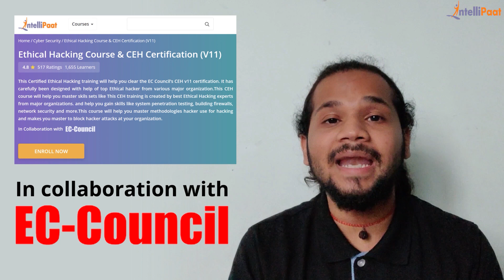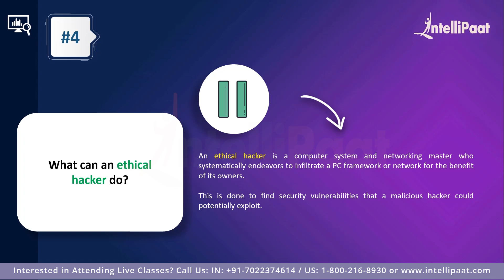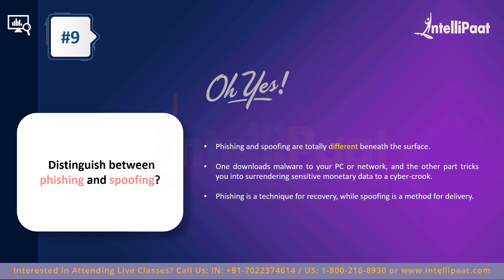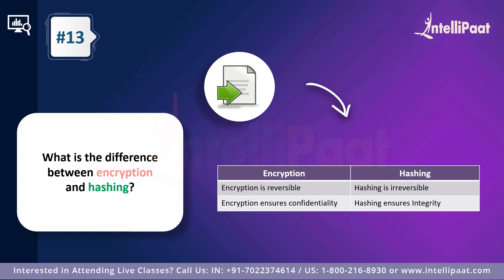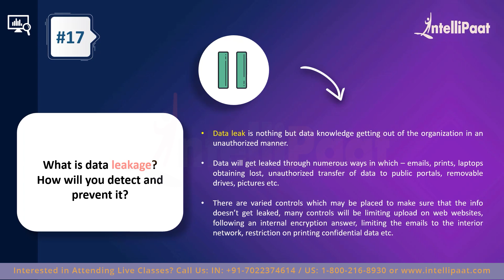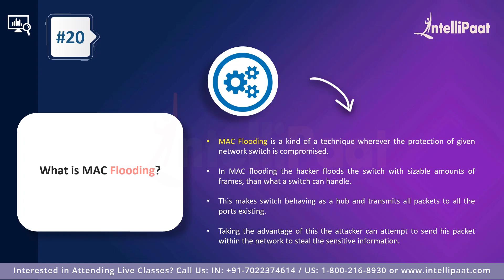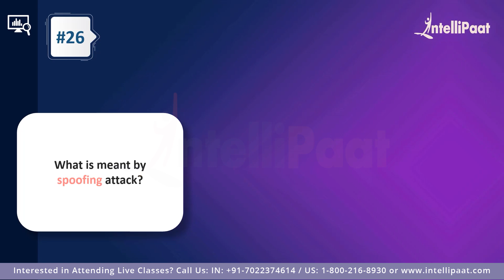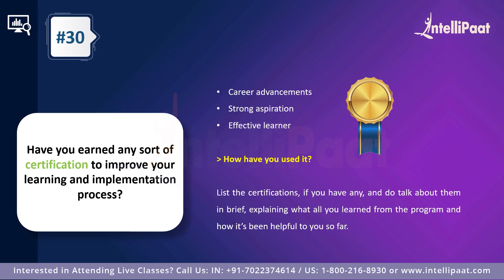Ethical Hacking Interview Questions and Answers | Ethical Hacking Interview Tips | Intellipaat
In this Ethical Hacking Interview Questions and Answers you will learn the latest and top questions asked by companies for Ethical Hacking interview. This Ethical Hacking Interview tips video covers all kinds of questions starting from basic to advanced questions so that you can get benefited. We can assure you that if you watch this Ethical Hacking interview preparation video completely you can crack any Ethical Hacking job interview easily.

👉Following topics are covered in this video:
00:00 - Ethical Hacking Interview Questions and Answers
01:40 - Advantages and disadvantages of hacking
03:00 - Difference between asymmetric and symmetric encryption
04:14 - How can you avoid ARP poisoning?
05:46 - What can an ethical hacker do?
06:41 - Why is python used for Ethical hacking?
07:42 - What is pharming and defacement?
08:47 - What is Cowpatty?
09:30 - What is network enumeration?
10:16 - Distinguish between phishing and spoofing?
11:15 - What is network sniffing?
12:32 - What is DOS and types of DOS?
13:35 - What is foot printing and its types?
15:35 - What is the difference between encryption and hashing?
16:51 - What is CIA Triangle?
17:49 - Difference between BA and PT?
18:55 - What is a Firewall?
19:54 - What is data leakage?
21:00 - Stages of hacking?
23:06 - What are the tools used for Ethical hacking?
24:49 - What is MAC flooding?
25:48 - How you can stop your website getting hacked?
27:38 - What is a BURP Suite and what tools it contains?
28:35 - What is SQL injection and its types?
29:24 - What is SSL and its limitations
30:36 - Which programming language is used for hacking?
31:27 - What is spoofing attack?
32:15 - Types of spoofing
32:27 - What is active and passive reconnaissance?
33:33 - Difference between MAC and IP address
34:34 - Have you earned any sort of certification?

💡Interested to know about Cyber Security certifications, please read this insightful blog

Are you looking for something more? Enroll in our cyber security certification and become a certified ethical hacker It is a 32 hrs instructor led ethical hacking training provided by Intellipaat which is completely aligned with industry standards and certification bodies.

Got any questions about ethical hacking training? Ask us in the comment section below.
Intellipaat Edge
1. 24*7 Life time Access & Support
2. Flexible Class Schedule
3. Job Assistance
4. Mentors with +14 yrs
5. Industry Oriented Course ware
6. Life time free Course Upgrade

Why Ethical Hacking is important?

cyber attacks has been a trend going through the roof with most of the large and medium size organizations around the world. Learning cyber security will help in keeping the data safe from attackers.

Why should you opt for a cyber security career?

Learning cyber security will help you master all the skills needed in order to successfully build an environment that keeps attackers at bay. You will grab the best jobs in top MNCs after finishing this Intellipaat cyber security online training. The entire Intellipaat cyber security course is in line with the industry needs. There is a huge demand for cyber security certified professional and the professionals are getting quite cyber security salary. Hence this Intellipaat cyber security fundamentals video is your stepping stone to a successful career!